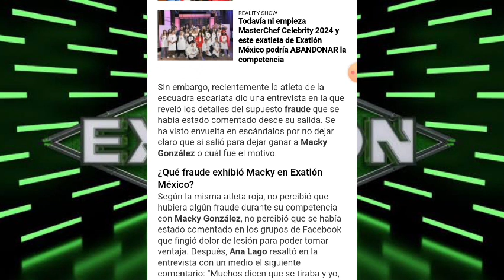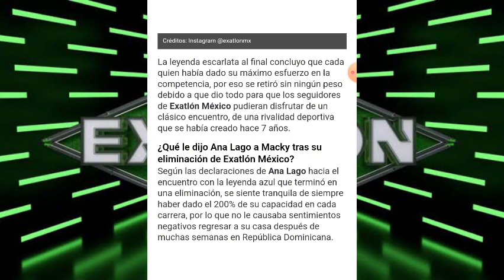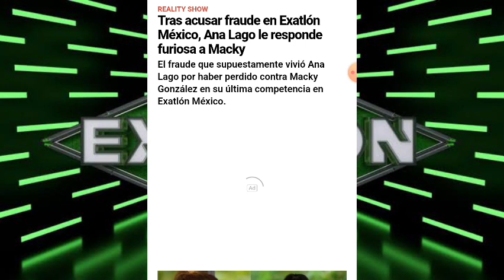ANA LAGO RESPONDE FURIOSA A MACKY DESPUÉS DE SEÑALAR FRAUDE I EXATLÓN MÉXICO 🔴🔵🇲🇽